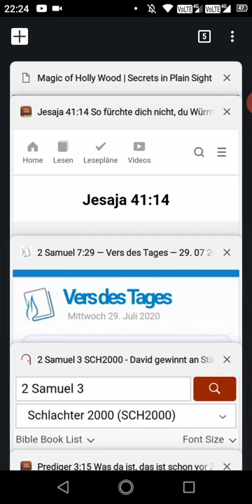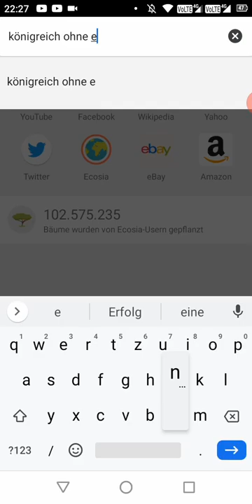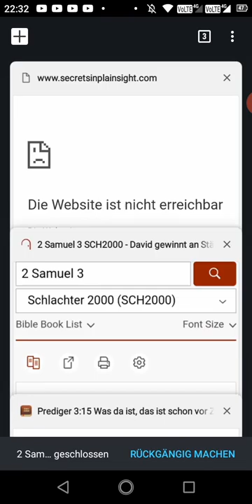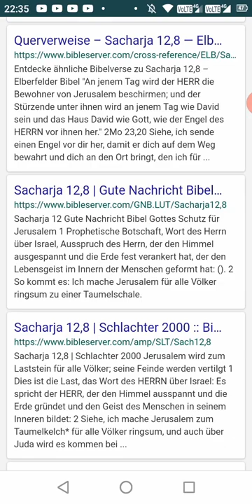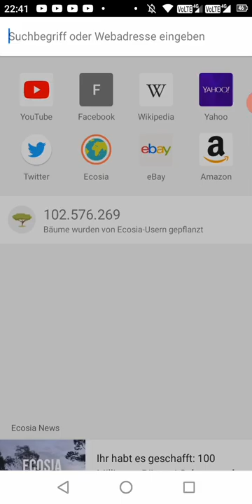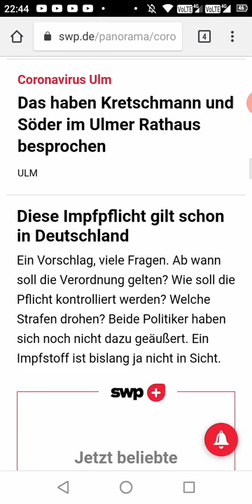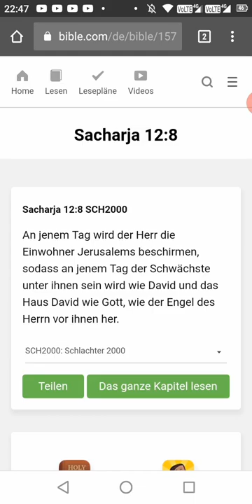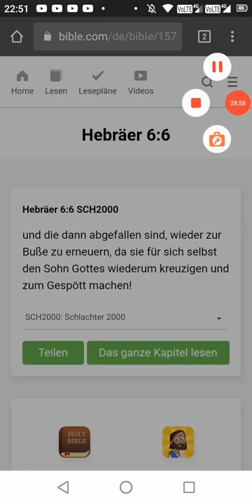Fürchte dich nicht, du Würmleim Jakob, denn ich helfe dir, spricht YaHaWaH (Reupload vom 02.08.2020)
Doppelte Ehre an die Apostel und Ältesten von Greatmillstone. Die wahren Israeliten(Juden) sind heute laut Bibel: 1. Judah: sogenannte Neger 2. Benjamin: sogenannte Westindische Neger 3. Levi: sogenannte Hatianer-Neger 4. Simeon: sogenannte Dominikaner 5. Zebulon: Sogenanntes Guatemala nach Panama 6. Ephraim: Sogenannte Puertoricaner 7. Manasse: Sogenannte Kubaner 8. Gad: So genannte Indianer 9. Ruben: Sogenannte Simenole-Indianer 10. Napthali: So- Argentinien nach Chile 11. Asher: Sogenannte Kolumbien nach Uruguay 12. Issachar: So genannte Mexikaner Einige afrikanische "Bantu" Völker sind der Abestammung der aufgelisteten Stämme Israelites ...darunter sind viele Neger, Latinos und Indianer auch in Ländern wie Brasilien usw.